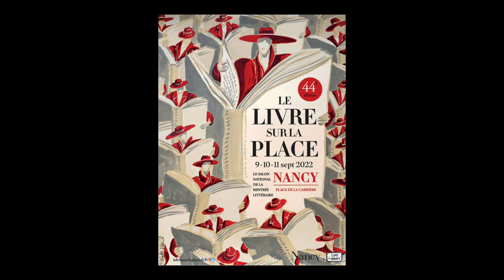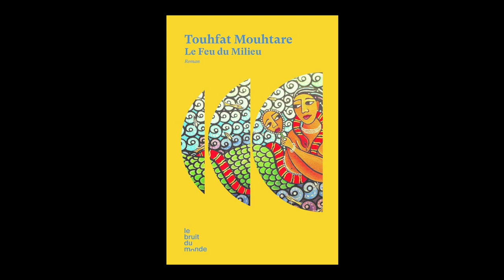Touhfat Mouhtare - Le Feu du Milieu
À l'occasion du festival de Nancy "Le livre sur la place" 2022, Touhfat Mouhtare vous présente son ouvrage "Le Feu du Milieu" aux éditions Le bruit du monde. Rentrée littéraire automne 2022.